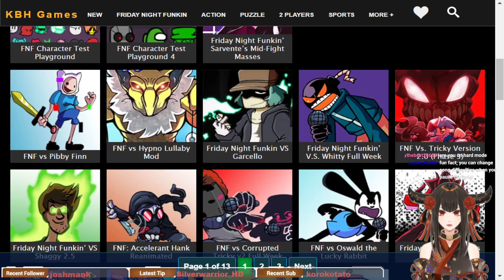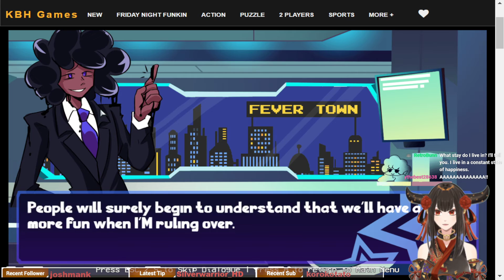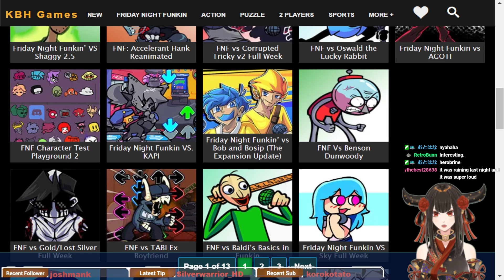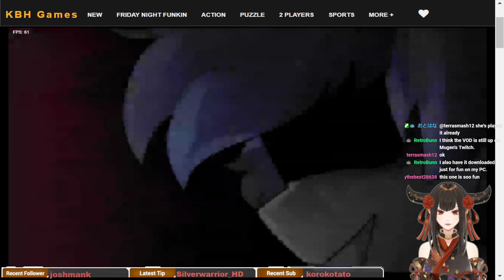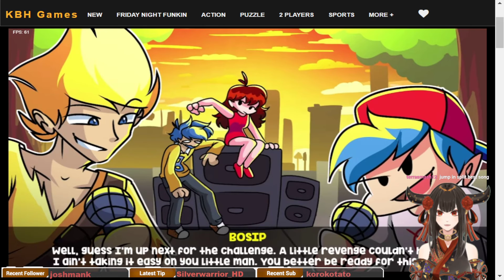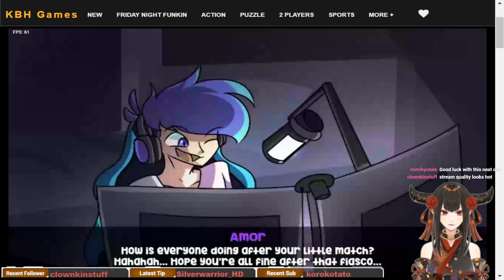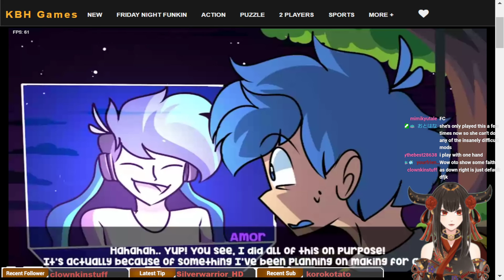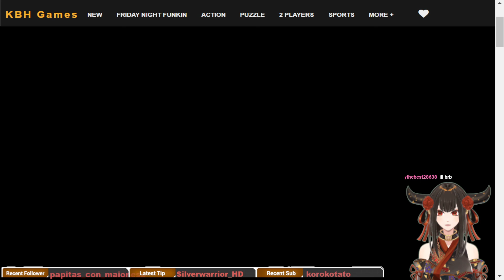Let's Play Friday Night Funkin [Part 9]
There are so many different mods to choose from, it's no wonder this game is so beloved by so many different members of the gaming community^^ Let's keep up the beat!